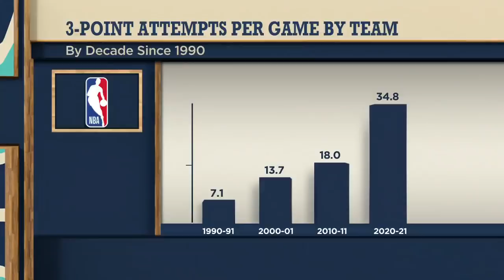How much stock should we put in modern day NBA stats and the surge of offensive records? | The Jump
Richard Jefferson and Robert Horry join Rachel Nichols on The Jump to react to the amount of offensive records that have been set during this 2020-21 NBA season. Jefferson and Horry compare the game today with the NBA of past eras.

0:00 Nichols lists all the offensive records being broken this season.
1:29 How much stock should we put in modern day stats?
3:16 Jefferson points out that the bubble environment contributed to the rise of offensive numbers.
4:40 Nichols discusses Giannis Antetokounmpo's historic numbers of last season.